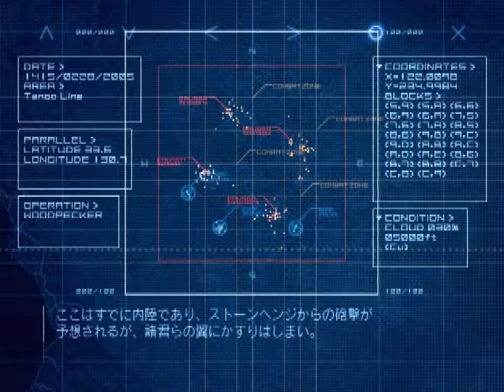Ace Combat 04: Shattered Skies (PS2) - 10. Tango Line [Hard]